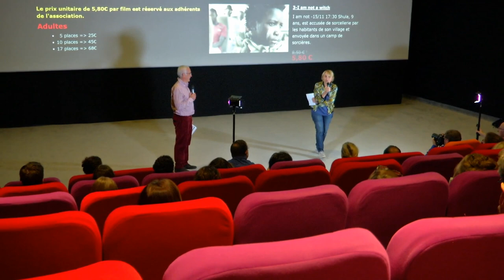FFDM 2017 - présentation du jury 2017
Festival du film de muret
Présentation du Jury 2017